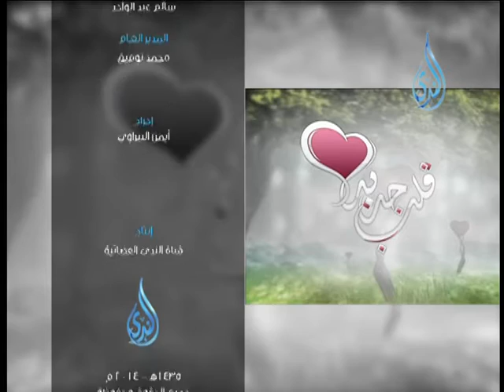قلب جديد |ح 19|إعرف أنواع أصحابك| مع شريف شحاته 2014 5 21